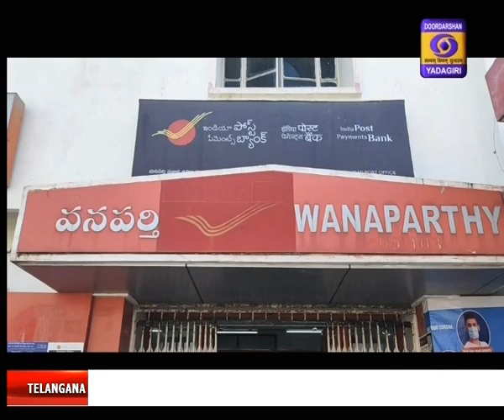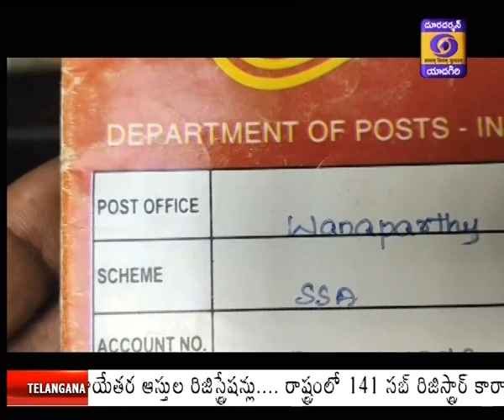సుకన్య సమృద్ధి యోజన ప‌థ‌కం - వ‌న‌ప‌ర్తి జిల్లా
ఆడపిల్లలను సంరక్షించాలి ఆడపిల్లలను చదివించాలి అనే  నినాదంతో కేంద్ర‌ప్ర‌భుత్వం అమ‌లు చేస్తున్న సుకన్య సమృద్ధి యోజన ప‌థ‌కం వ‌న‌ప‌ర్తి జిల్లాలో స‌త్ప‌లితాలు ఇస్తోంది. మ‌రిన్ని వివ‌రాలు...